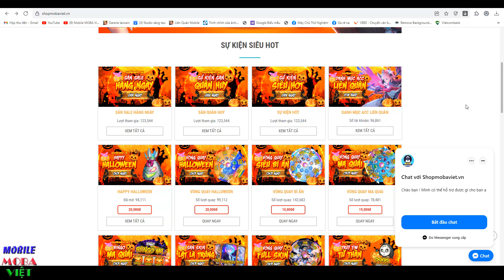Trùm mid liên quân mới nổi 1 chiêu 2 mạng địch full cây máu mới ghê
Ngọc Đỏ: Công phép +4.2 ; Xuyên giáp phép +2.4
Ngọc Tím:Tốc đánh +1% Tốc chạy +1%
Ngọc Xanh Lục: Tốc đánh +0.6% ; Xuyên giáp phép +6.4